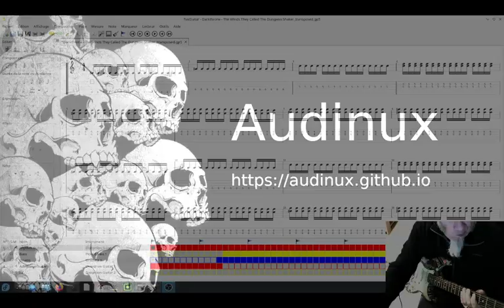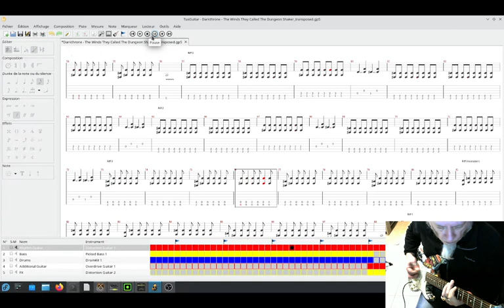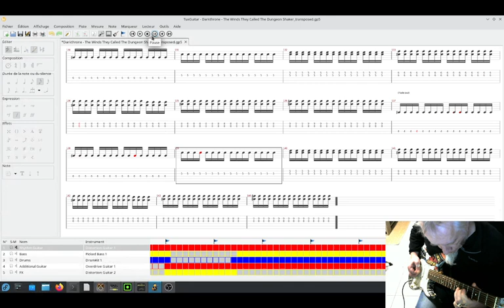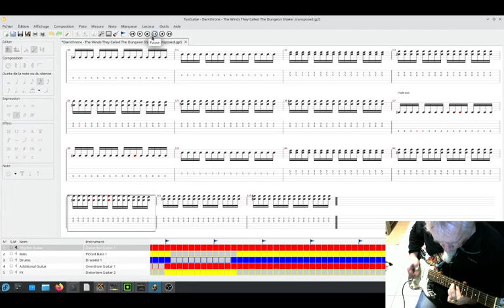Darkthrone / The Winds They Called The Dungeon Shaker - played on Fedora 39 with TuxGuitar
Pipewire Jack(version 1.0.0) is used with a 256 samples buffer size / 48000 Hz sample rate. Default configuration of pipewire is used.

The guitar is processed using Guitarix 0.44.1.
Everything is managed via Ray Session 0.14.3 manager and the sound is adjusted using jack_mixer 18.

The recording has been made using OBS Studio 30.0.0.

Fedora 39 has been used with some package from this personal repository have been used:

The last Fedora kernel is used:
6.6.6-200 on Fedora 39 wiht preempt=full and threadirqs options at boot time.